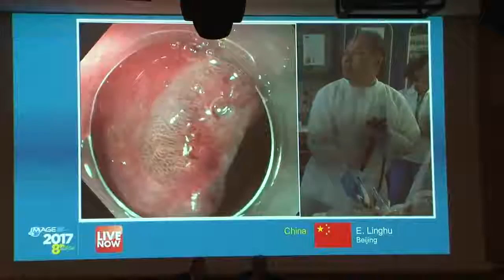Image 2017 - Highlights (2)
Image 2017 wasn't just all about the Live Endoscopy procedures. This video proves that. We want to thank our International Faculty, all attendees, and our incredible network of supporters that made this year a resounding success. We can't wait for next year! Please, join us!